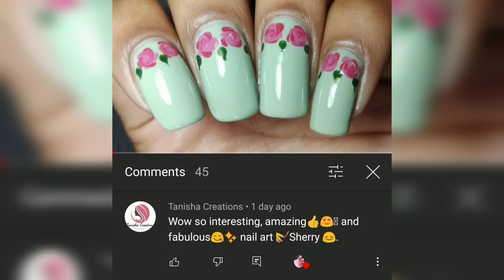Delicious Chocolate nail art 🍫 | Valentine's week special nail art tutorials by sherry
Hello everyone

💅how to do valentine's day nail art :-

1. Apply base coat to protect your natural nails and let it dry
( base coat polish lgae apne nails Ko chemicals se bchane k liye)

2. Apply 2 coats of nail polish and let it dry
( ab 2hi Baar nail polish lgae fir sukhne de )

3. Then use striping brush and dotting or toothpick as shown in video
( ab striping brush or dotting tool ya toothpick use kro video me jaise dikhaya gya hai )

4. let it dry and apply top coat
( sukhne de or top coat lgae )

💅NAIL POLISHES USED IN THIS VIDEO :-

👉 bonjour Paris base coat polish

👉Asfa halal nail polish
shade:- brown chestnut , gold shimmer

👉Bella voste nail paint
shade:- glitter gold

👉Stay quirky nail polish
shade:- sendin' you nudes Trendin'8

👉Bella voste top coat

GIVE YOUR SUGGESTIONS IN THE COMMENT BOX 😄

( for any enquiry / PR / collaboration )

xoxo
sherry

do not use any content / any part of video , picture from this video without my permission